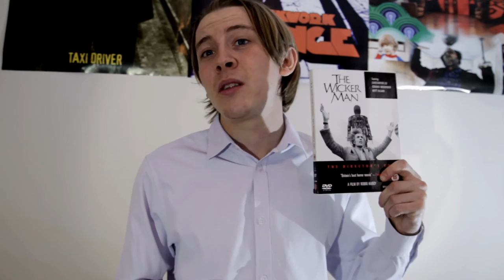The Wicker Man (1973) Review | Horror Movie Marathon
1# What is it about the original British horror film that resonated with audiences? This is a film I had to revisit and thought it would be a good film to open the Halloween Horror Movie Marathon. What are your thoughts?

Episode 39 of Thomas Reviews